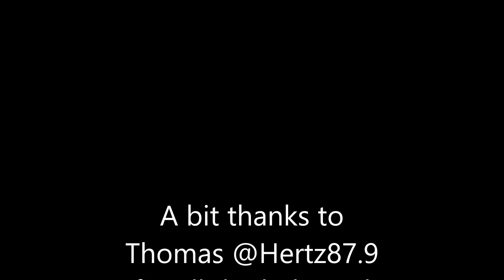Podcast: What is Synbio? - Episode 1